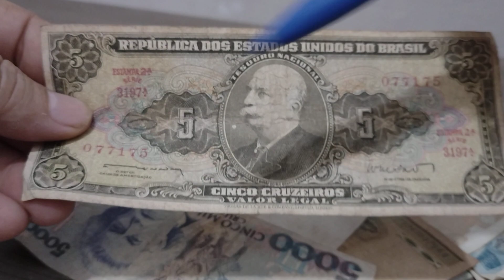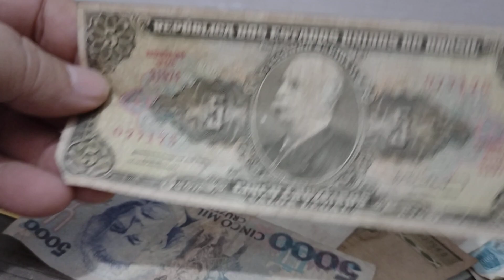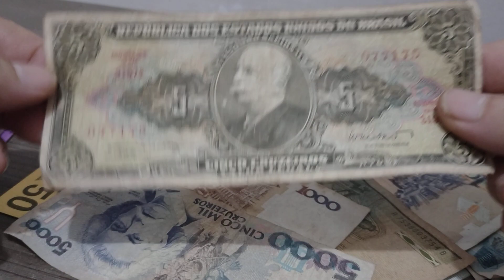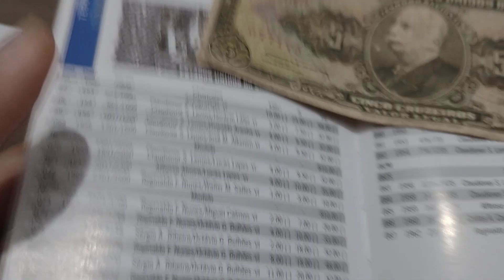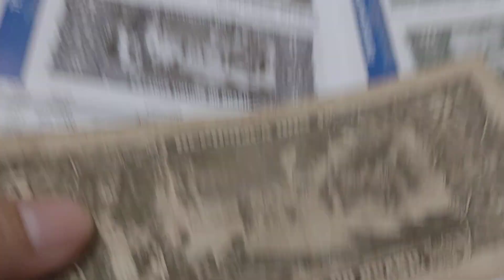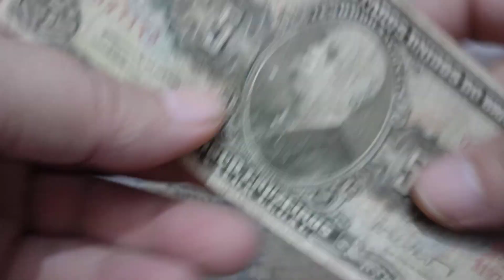Cédula de 5 cruzeiros Barão do Rio Branco/Valor atualizado!!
5 cruzeiros Barão do Rio Branco.Valor atualizado!!

Hoje trago essa bela cédula (nota) barão do rio branco de 5cruzeiros e seu valor atual, uma cédula comemorativa a conquista da Amazônia.  linda cédula com uma rica história. Amazônia onde foi localizada a cidade perdida de Ratanabá

deixe sua inscrição e muito importante para nós 😍👍